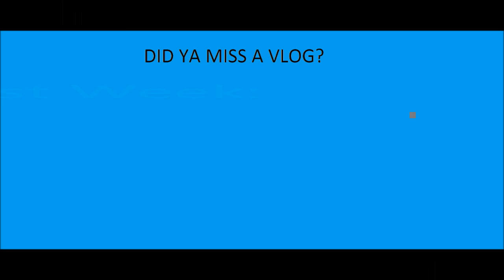MINTS ARE LETHAL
In which I talk/ show ya'll about what the boys, Brandon and Hayden (plus me) did a few days ago.
happy vlog saturday